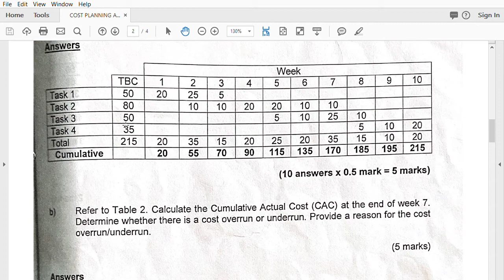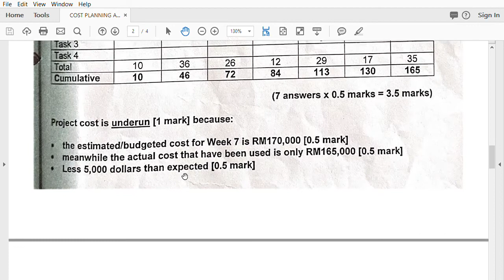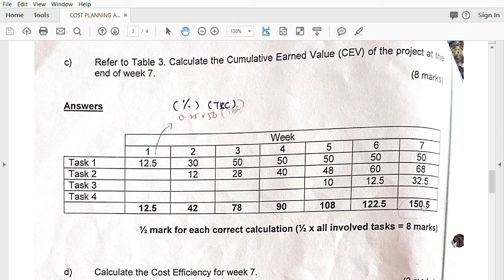Cumulative Earned Value CEV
Cost Planning & Performances